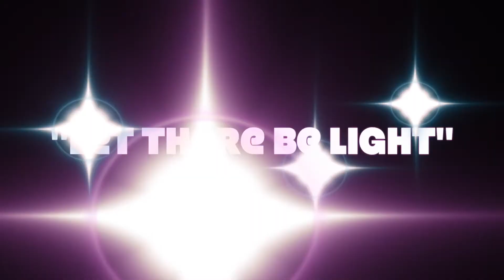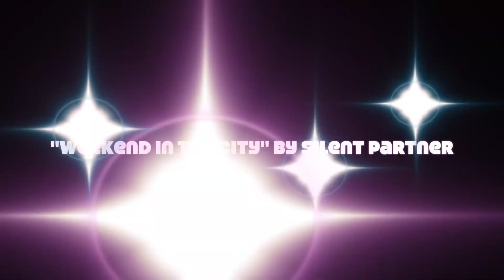Let There Be Light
Antique and vintage lights, lamps, lanterns, globes, shades and other hard to find replacement parts at The Company Store in Negley, Ohio.  Just 5 miles east of the Rogers Community Auction & Open Air Market in Rogers, Ohio on State Route 154 and Commerce Street. Come and see the light!

The Company Store
7533 Commerce Street
Negley, Ohio 44441
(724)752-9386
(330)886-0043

Now selling online.  We ship weekly.